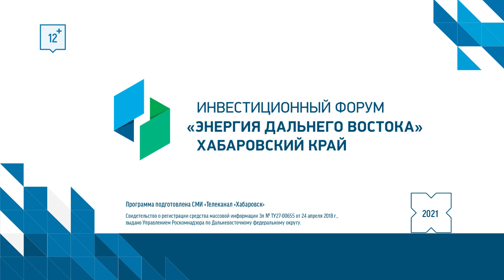Итоги первого дня инвестиционного форума «Энергия Дальнего Востока» / Сергей Щегельский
Сергей Щегельский - директор АНО «Агентство привлечения инвестиций и развития инноваций Хабаровского края»